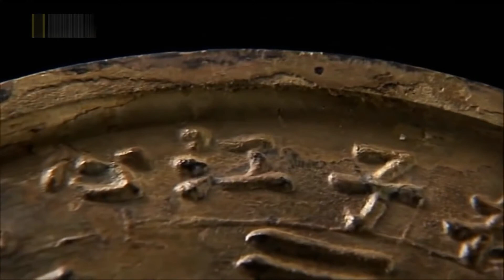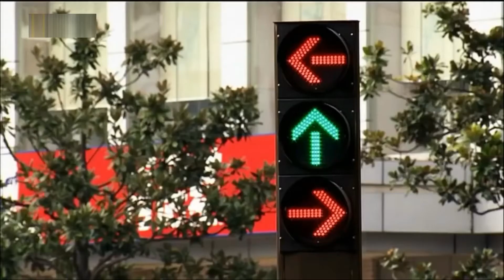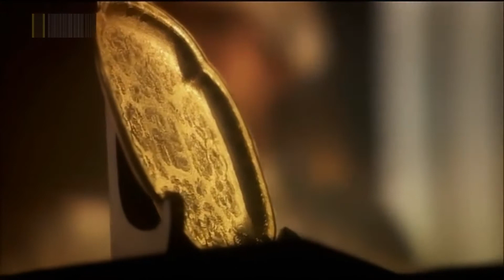Documentario - La Via Marittima Della Seta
Documentario “La Via Marittima Della Seta” esplora la storia della Via della Seta, una rete di rotte commerciali che collegavano l’Asia all’Europa. In particolare, il documentario esplora la rotta marittima della Via della Seta, che collegava la Cina all’Europa attraverso il Mar Cinese Meridionale, lo Stretto di Malacca, l’Oceano Indiano, il Mar Rosso e il Mediterraneo. Il documentario presenta una serie di luoghi geografici e storici importanti per la storia della Via della Seta. Il documentario presenta anche una serie di interviste con esperti di storia e cultura cinese che forniscono ulteriori informazioni sulla storia e la cultura della Via della Seta